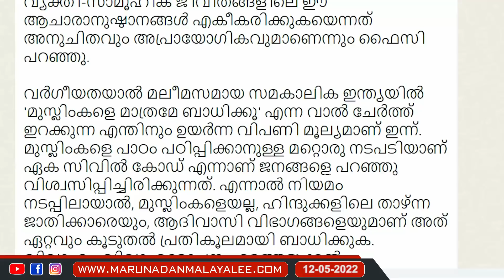ഇസ്‌ലാമിസ്റ്റുകൾ നുണ പറയുന്നത് ഇങ്ങനെ.. | uniform civil code india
ഇസ്ലാമിസ്റ്റുകളുടെ അഡ്വാൻസ് നുണ..